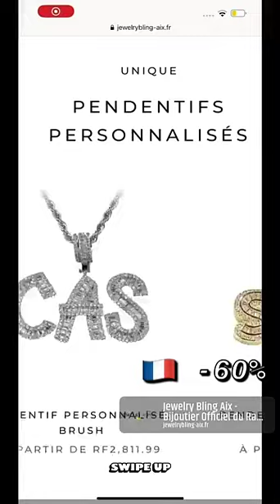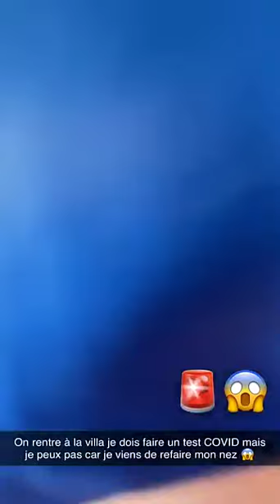SEBYDADDY - 24 Juin 2021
Les amis on se retrouve pour mon vlog du 24 Juin 2021 sur notre chaine - Pour retrouver tous mes vlogs direction ma playlist